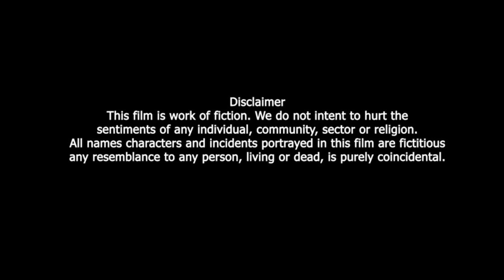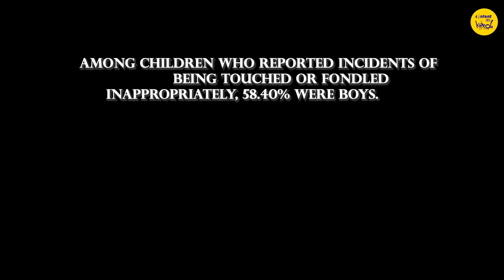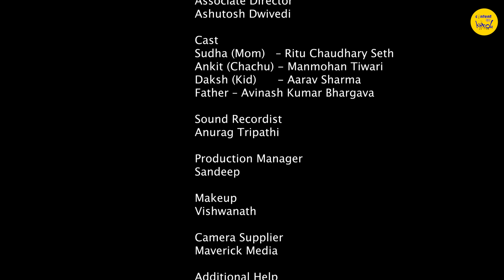Good Touch Bad Touch Short Film | Teasing At Home | Social Cause Hindi Short Movies Content Ka Keeda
Good Touch Bad Touch short film. Social Cause Hindi short movie on Teasing at Home. Are we teaching Good Touch Bad Touch to our kids? Watch this Short Movie with Contentkakeeda. Short Films on Social Issues.

CAST:
Manmohan Tiwari
Ritu Chaudhary Seth
Aarav Sharma